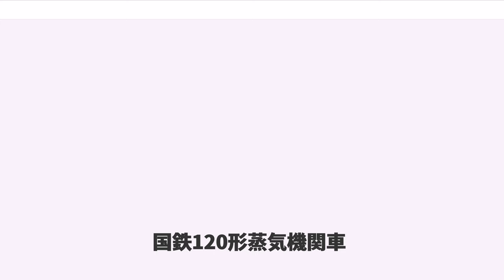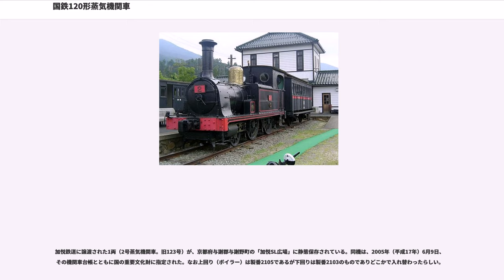国鉄120形蒸気機関車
ロバート・スティーブンソン製の蒸気機関車

120形は、かつて日本国有鉄道の前身である鉄道院・鉄道省に在籍した蒸気機関車である。

1874年（明治7年）、阪神間の鉄道開業に際してイギリスから輸入された蒸気機関車である。4両が輸入された。1873年（明治6年）、ロバート・スティーブンソン社(Robert Stephenson & Co.)製（製造番号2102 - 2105）である。ロバート・スティーブンソン社製の蒸気機関車は、日本では本形式と台湾総督府鉄道に納入された鉄道作業局A8クラスと同形の2両のみで、希少な存在である。

本項では、1876年（明治9年）に輸入された同仕様のシャープ・スチュアート社(Sharp, Stewart & Co. Ltd.,)製の4両（1875年製、製造番号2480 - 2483。後の130形、140形）についても記述する。

動輪直径は1,295mm(4ft3in)、車軸配置2-4-0(1B)で2気筒単式の飽和式タンク機関車である。弁装置はスティーブンソン式、安全弁はサルター式で、蒸気ドームがボイラー上に設けられている。

運転台は、前面のみに風除けが設けられており、屋根は後方にある2本の鋼管で支持され、側方、後方は開放式となっている。側水槽、炭庫などには沈み鋲を多用しており、平滑な表面が特徴的である。

1890年代の終わりごろ、新橋工場で改造が行われ、開放的だった運転室には側方、後方に風除けが設けられ、安全弁もラムズボトム式に変更された。蒸気ドームも前方に移設されている。1両(8)は、側水槽を前方に延長し、砂箱を作り替えている。

1936年度版形式図による諸元を示す。

主要寸法は、スティーブンソン製と同一であるが、通常の鋲（リベット）によって組み立てられているため、側水槽などに鋲頭が目立つのが相違点である。

2両は1882年（明治15年）に日本鉄道に譲渡されたが、官設鉄道に残った2両（後の130形）はスティーブンソン製よりもやや遅く改装が施された。日本鉄道に譲渡された2両（後の140形）は、買収まで原型に近い形態を保っていた。

1874年に来着したスティーブンソン製の4両は、西部地区（神戸）に配属された。当初はシャープ・スチュアート製テンダー機関車（後の5000形）の続番である「13 - 16」と付番されたと思われるが、それを証明する資料は未発見である。

1875年には、シャープ・スチュアート製の増備車4両が来着し、「24 - 27」と付番されたと思われる。

1876年（明治9年）には、東部（京浜間）の機関車を奇数に、西部（阪神間）の機関車を偶数とする改番が実施され、13 - 16は「6, 8, 10, 12」に、24 - 27は「34, 36, 38, 40」に改められた。

シャープ・スチュアート製の2両（36, 40）は、前述のように1882年に日本鉄道に譲渡され、同社のSS2/3形（16, 17）となった。官設鉄道に残った34, 38は、そのまま西部地区で使用されていたが、後（1890年頃？）に東部地区に転属。スティーブンソン製の4両についても、1884年から1885年にかけて東部地区に転属し、京浜間で使用された。

1894年（明治27年）には、スティーブンソン製の4両はF形に、シャープ・スチュアート製はG形に類別された。その際、シャープ・スチュアート製は、34は31に、38は32に改番されている。

1898年（明治31年）の鉄道作業局による分類では、両形式を統合してA4形となっている。

1906年（明治39年）に制定された鉄道国有法により、日本鉄道は買収・国有化され、同社に分かれていた2両は、再び官設鉄道に戻った。この買収を受けて1909年（明治42年）に制定された鉄道院の形式称号規程では、スティーブンソン製の4両は120形（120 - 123）に、シャープ・スチュアート製のうち官設鉄道にとどまっていた2両は130形（130, 131）に、日本鉄道から戻った2両は140形（140, 141）に改められている。

その後、数年のうちに本グループは淘汰の対象となり、1912年（明治45年）から1915年（大正4年）にかけて、地方私鉄などに譲渡された。譲渡後も私鉄の間を転々としたものが多く、中にはその私鉄の国有化によって、再度あるいは...